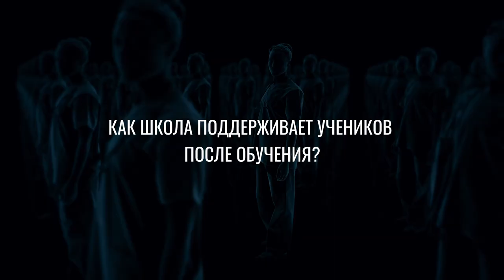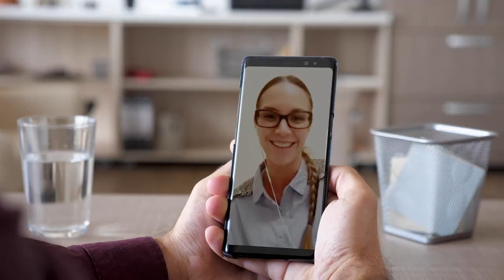Гипноз работает через интернет? | Отвечает Никита Бурлаков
Бытует мнение, что гипноз работает только вживую. Но на самом деле ли это так? Никита Бурлаков - основатель Школы Гипноза и Слиперства, расскажет о том как проходит обучение гипнозу через интернет и насколько это эффективно.